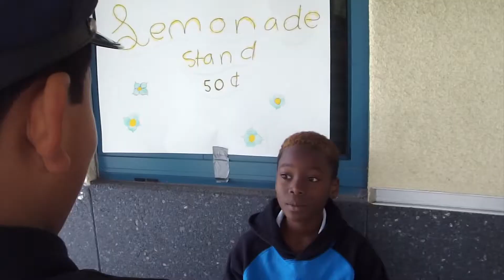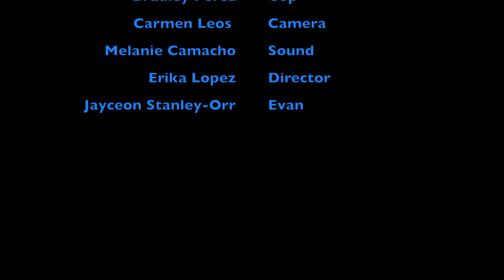LEAL - GROUP 2 - KEN SHUTS EVAN DOWN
The films were created by the students. They chose a short excerpt from a novel they were reading in class and adapted it into screenplay format. They then storyboarded, shot listed, produced, shot, acted, rehearsed, crewed, and edited their final projects. Yes they are only 10-11yrs old!